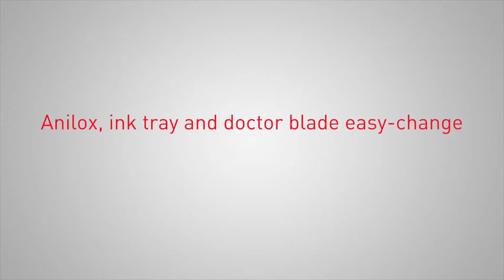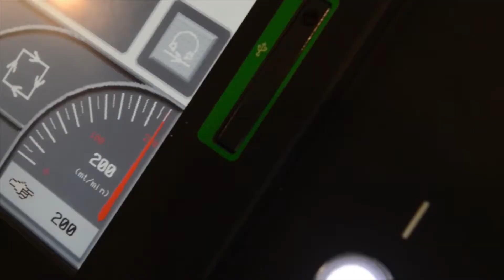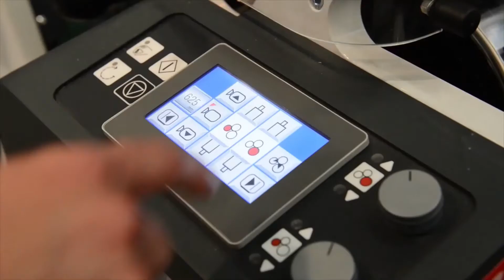Omet X6.0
The new XFlex X6.0 is the natural evolution and the real step towards digital workflow and independent process. Its modern interface and touchpad controls make the press even more user-friendly, ergonomic and intuitive, offering the operator a new working experience and the comfort of a fully automatic and independent process.
The Xflex X6.0 flexo press is a pay-back investment for any company looking for high productivity, efficiency and astonishing printing results. It is able to integrate several printing and converting technologies in-line and process all kind of substrates, from 12-micron film to light carton, producing many types of applications to satisfy the requests of different target markets.

Improve your production potential today!